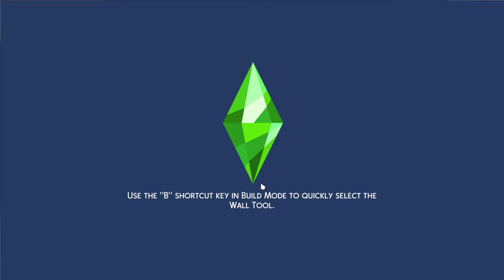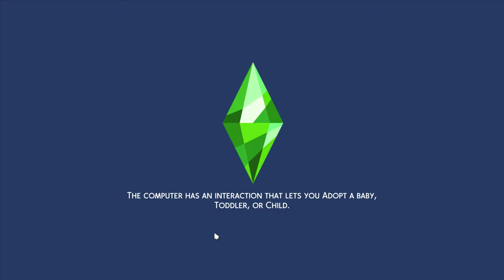Sims 4 new day new build